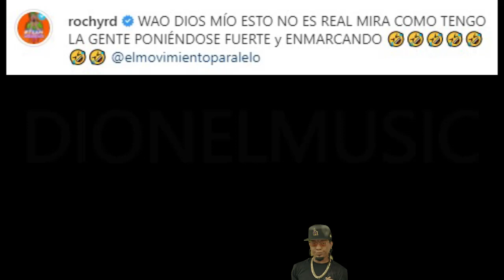QUE LIO! Rochy rd se vuelve loc0 en una discoteca 😲 y saca mas de 100 mil dolares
Rochy rd se vuelve loc0 en una discoteca y saca mas de 100 mil dolares